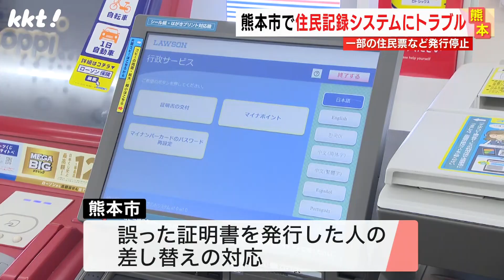住民票が誤った表記で発行…熊本市で住民記録システムにトラブル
熊本市で住民記録のシステムにトラブルが発生した。
一部の人の住民票が誤った表記で発行されている。

2023年8月29日　KKTてれビタニュースで放送